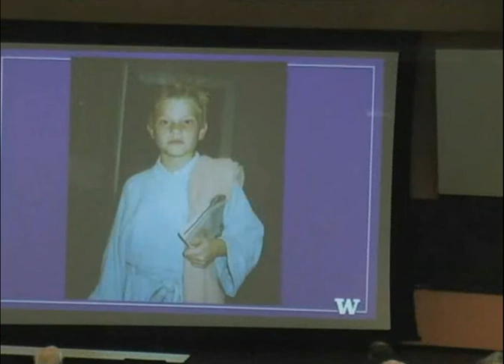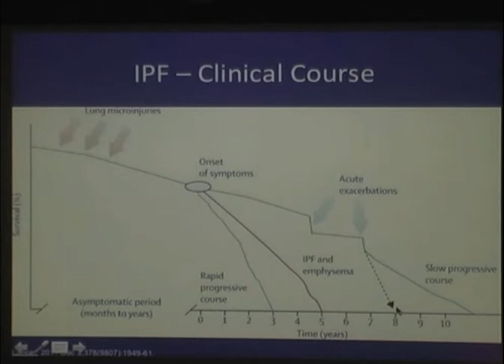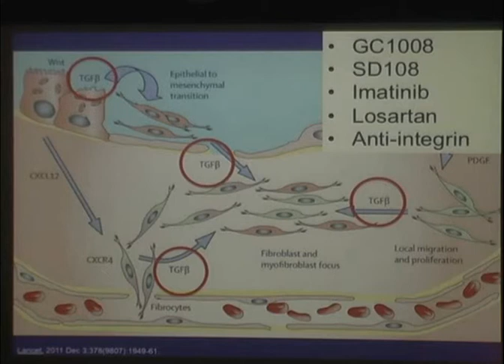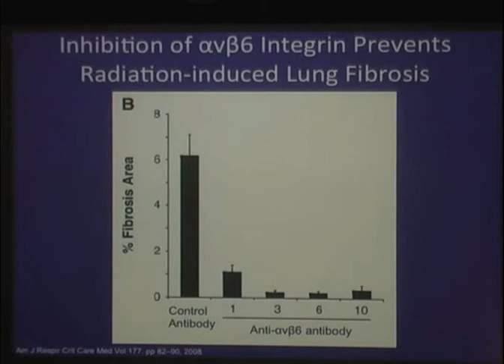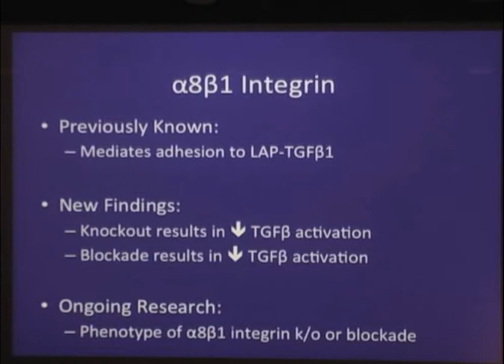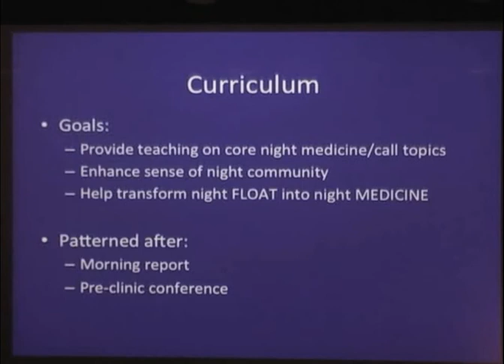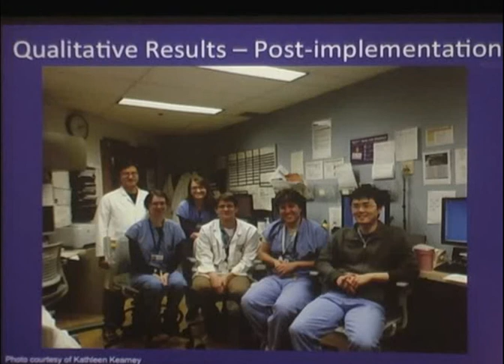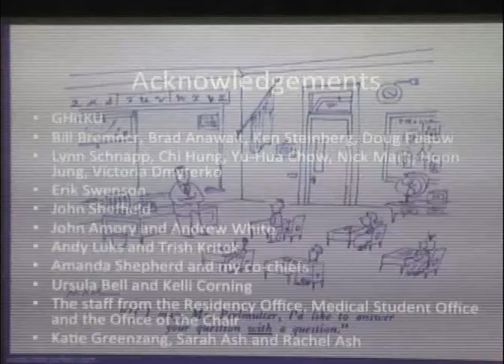Chief Resident Scholarship: From Pulmonary Fibrosis to Night Medical Education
Department of Medicine Grand Rounds presentation by Dr. Samuel Ash, chief medical resident, University of Washington School of Medicine